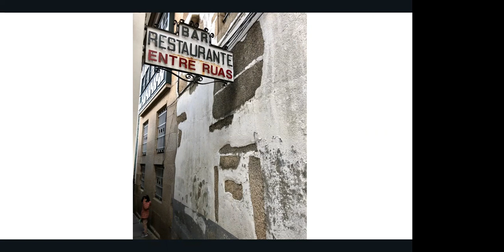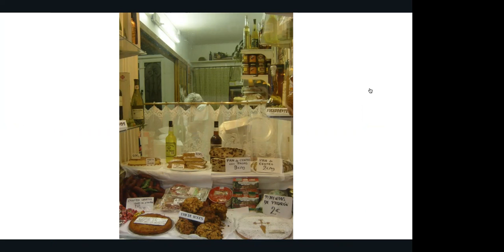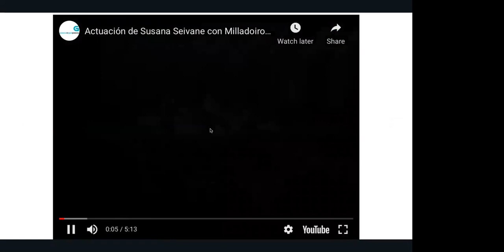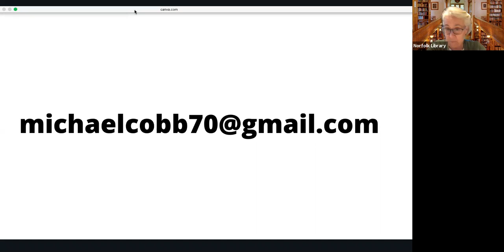A Virtual Vacation in Galicia with Michael Cobb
Michael Cobb takes us to Galicia in northwestern Spain, where he and his wife Martiña, a native of Santiago de Compostela, have visited for the past twenty years. You will learn about the region's history and culture and discover interesting places to visit as Michael shares photos, stories, and insider tips. And you will hear the music of a Galician bagpiper (the national instrument).